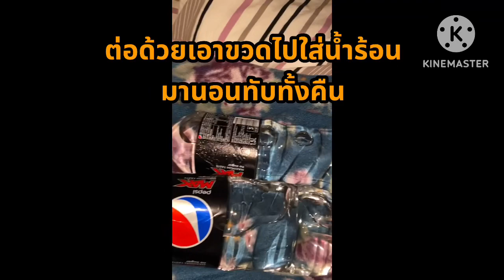เป็นไข่หนาวสั่นเจ็บคอปวดไปหมดทั้งตัว#หนาวสั่นเจ็บคอปวดไปทั้งตัว#Neeramon Baaserud Channel